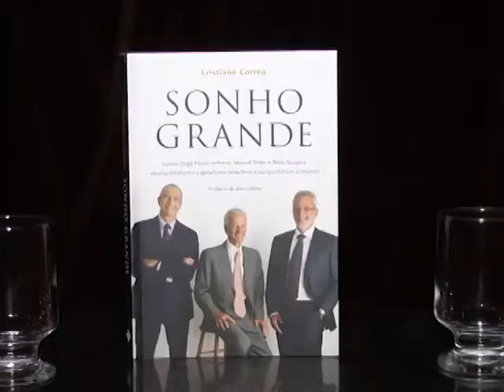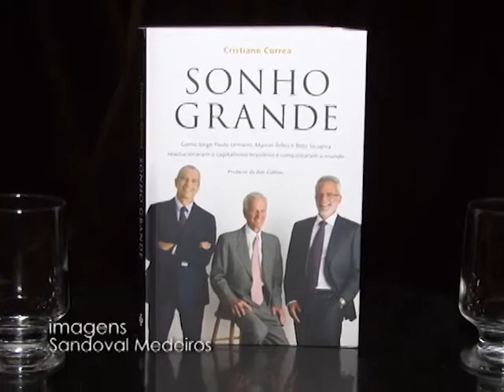Aula Magna - Lançamento do livro "Sonho Grande"